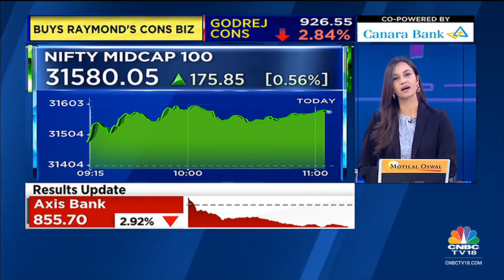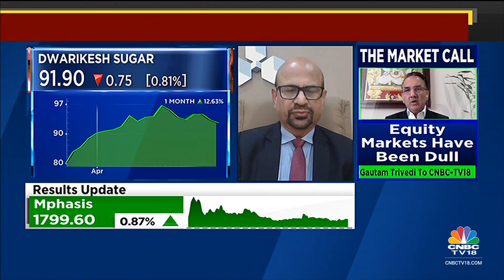Dwarikesh Sugar's Vijay Banka On Growth Outlook | Trading Hour | CNBC-TV18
Whole time Director & CFO, Dwarikesh Sugar's, Vijay Banka discusses about Q4FY23 earnings and growth outlook. Listen in.

n18oc_business